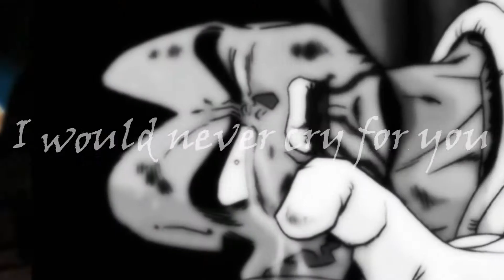➤Vegeta Tribute - Bad Attitude ᴴᴰ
NEW VIDEO! Rate and comment please :)
Vegeta is my favourite character so I decided to do an AMV about him ;3 hope you like it!
This will help me to do better the next time!
Anime : Dragon ball z, dragon ball super
Song : Bad attitude by Deuce